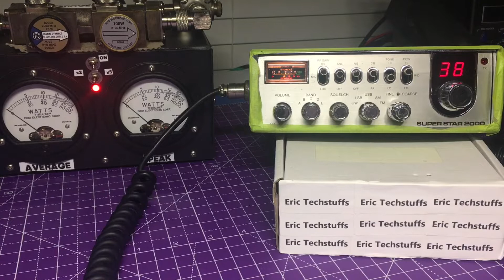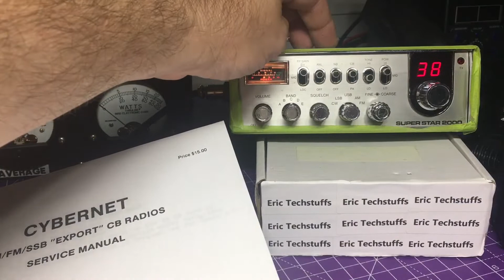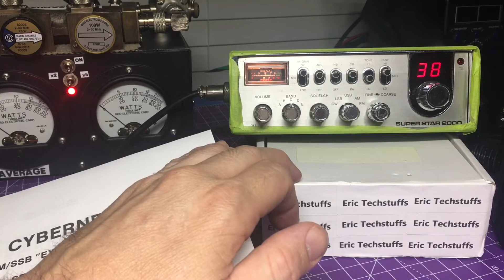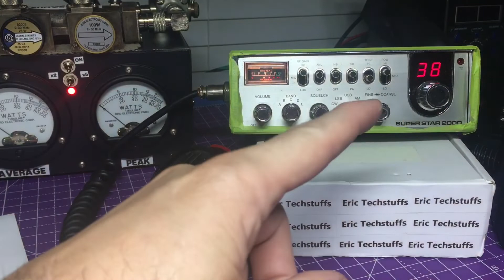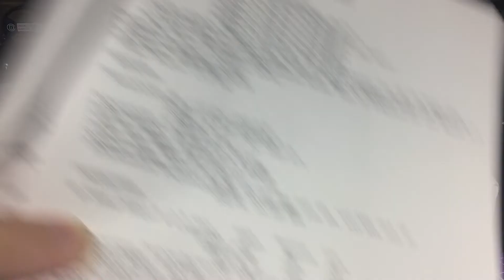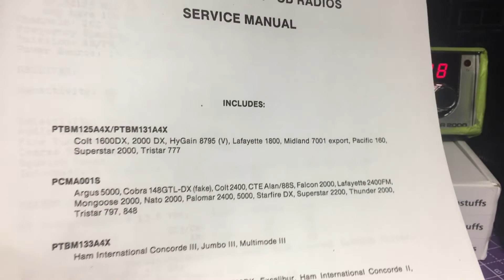SUPERSTAR 2000 CB Radio EXPORT on air test REAL barefoot radio during DX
SUPERSTAR 2000 CB Radio on-air test
Just a reap was done so far..
38 LAS VEGAS, Nevada RETURNS !  2,265 miles ( 3645 km )

This SUPERSTAR 2000  by Cybernet is barefoot  on "HI"  with just a mobile antenna .
So nice !  I could use so many other radios have. I really like this one a lot !
She is a keeper !
I changed my mind on Cybernet boards. they are wonderful boards to work on !

Also, this is the Superstar power up music  when powering up for using a Superstar radio :
From SWIZZ RADIOS